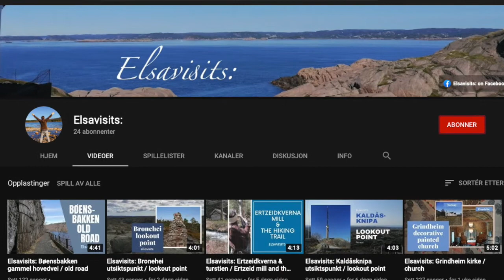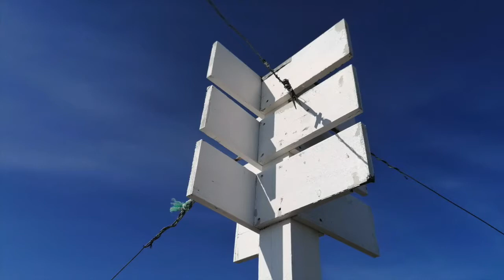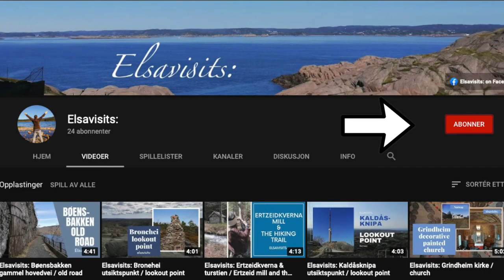Elsavisits: Solekringla varde / cairn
Elsavisits: har vært på Solekringla varde for å gi deg en anmeldelse. / Elsavisits: has been to Solekringla cairn to give you a review.

Siden Solekringla er en TellTur, og siden det tidligere ble regnet som Vigmostads høyeste topp, og litt siden noen sa at det var en enkel og grei tur, dro jeg med meg ungene på topptur, selv om jeg egentlig skulle ha deltatt på et Teamsmøte. Teamsmøte vs. topptur? Ikke så vanskelig valg.

Turen var koselig, og i filmen sier jeg at toppen ikke slo noen rekorder. Men det gjorde det jo, når jeg tenker meg om. Det var kjempemange varder der! Solekringla vardeR burde heller turen hete.

Jeg måtte bære fireåringen mesteparten av veien ned igjen, men det var verdt det: Sol og trim i stedet for dataskjerm.

Moh: 355 moh
Turens lengde: 3,1 km tur/retur bussparkeringen til Årnes skole
Terreng: Middels
Rullestol-/barnevognvennlig: Nei
Parkering: Ved Oppsalsveien
Toalett: Nei